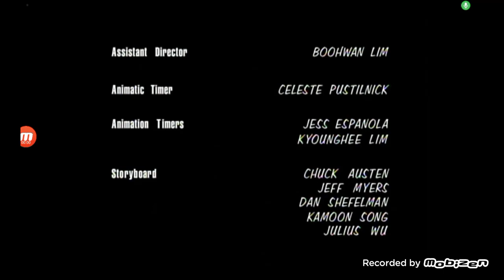Deedle-Dee Productions/Judgemental Films/3 Arts Entertainment/20th Century Fox Television (1998)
From "King of the Hill".